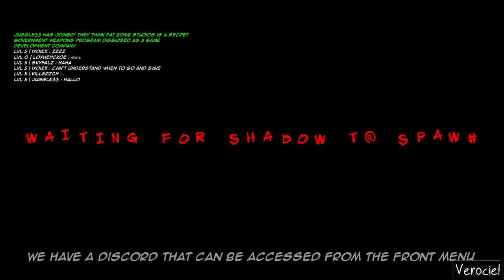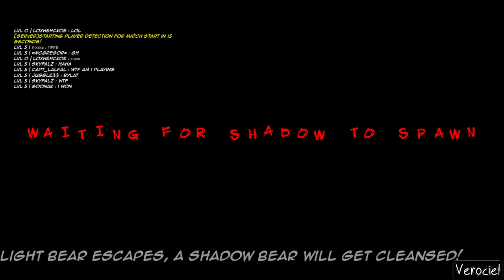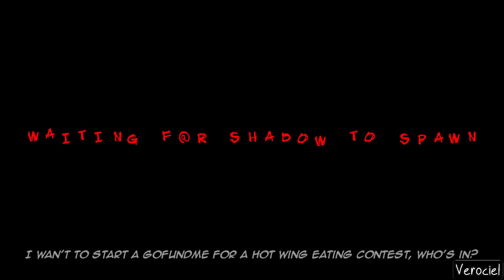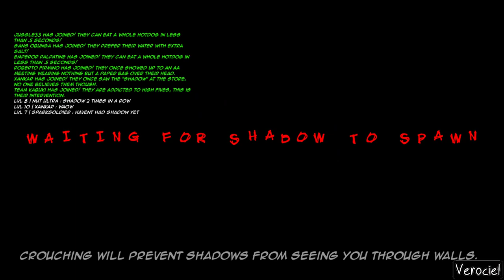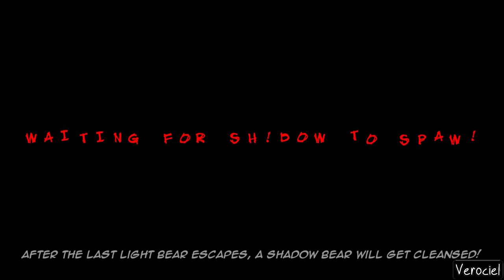Light Bearers | Multiplayer Gameplay | Part 1 Playthrough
In today's Let's Play & Walkthrough of 'Light Bearers' :
Beartastic multiplayer hide & seek fun!
Play as a light bear or the shadow.

"Light Bearers Playthrough (Full Multiplayer Game)"!

(Light Bearers #1 No Commentary)

Title Of Song :
Part of Game's Soundtrack.

(Tag List)

Game Title: Light Bearers (Bear Multiplayer Game)
About 'Light Bearers' The Game :
- An asymmetrical hide and seek game that pits a sinister shadow against cute light bears!

Walkthrough Final Part 1. This is "Light Bearers" gameplay that covers the Full Game in English with no Commentary up until the Ending.